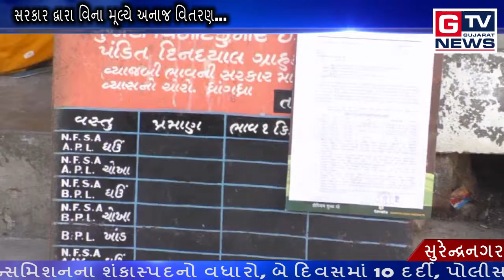સુરેન્દ્રનગર:- સરકાર દ્વારા વિના મૂલ્યે અનાજ વિતરણ...|| GTV_GUJARAT_NEWS